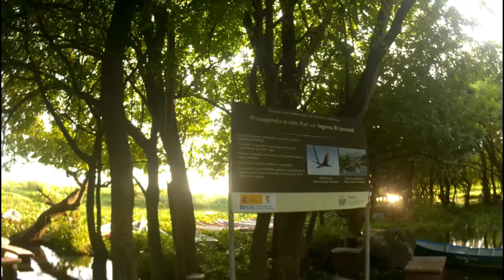Después del paso de " JULIA" 🏊LAGUNA EL JOCOTAL🐟 (EL BORBOLLÓN) SAN MIGUEL💕Llevemos una AYUDA❤porfa💖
Después del paso de " JULIA" HOY VAMOS A CONOCER LA LAGUNA EL JOCOTAL, TAMBIEN CONOCIDA COMO "EL BORBOLLON" EN EL MUNICIPIO DE EL TRANSITO, DEPARTAMENTO DE SAN MIGUEL.

La laguna El Jocotal es uno de los humedales más emblemáticos de El Salvador, donde converge una población de aves acuáticas que supera las 20 mil, entre migratorias y residentes. Desde hace 20 años, se convirtió en el primer humedal declarado como sitio Ramsar, una categoría de importancia internacional.

La laguna El Jocotal fue el primer humedal con reconocimiento internacional para El Salvador, y el número 970 en la Convención Ramsar. La laguna El Jocotal fue declarada Humedal de Importancia Internacional por la Convención Ramsar el 22 de enero de 1999.
Este humedal Ramsar se ha ampliado en su parte norte, incluyendo las lavas del Volcán de San Miguel, que están asociadas con la infiltración de agua a la laguna. En su parte media se encuentra la Laguna El Jocotal y al sur se han agregado lagunas estacionales y permanentes, así como un tramo del río Grande de San Miguel. Al Este y al Oeste se encuentran pastizales y cultivos de caña de azúcar. También incluye al Volcán Chaparrastique, conformado por la zona de contacto de las coladas de lava, matorrales, y vegetación primaria hasta 400 m de altura.
Dentro de este sitio Ramsar se ha incluido la Laguna San Juan, con una extensión de 200 ha, y ubicada a 12 km del área principal del humedal Ramsar.
Este sitio Ramsar es un complejo de humedales de agua dulce asociados a la llanura de inundación del río Grande de San Miguel y a la Laguna El Jocotal. Por esta razón, todo el humedal experimenta marcados cambios en el nivel del agua, dependiendo de la época lluviosa o seca así como de los incrementos en el nivel del río Grande de San Miguel.
La Laguna El Jocotal se expande y contrae invadiendo así los pantanos herbáceos, pastizales inundables y carrizales que la rodean. Entre la laguna El Jocotal y el río Grande de San Miguel aparece un bosque estacionalmente saturado, único en el país por contener varios cientos de hectáreas dominadas casi exclusivamente por árboles de Pimiento.

Activa la 🔔 para recibir notificaciones
CONTACTANOS